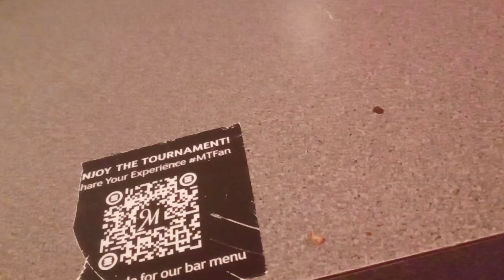people play night p4